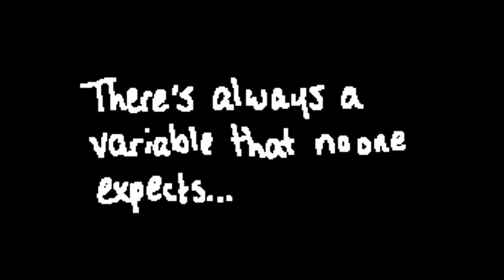Blood Bound: Episode 8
This was the first episode that made it onto the Most Popular list. People were threatening to report me, but they didn't, thank God. Strangely enough, episodes that weren't nearly as bad as this one were reported instead. Stupid false reporters.

I understand that this video isn't actually that disturbing, but I was taking precautions so I wouldn't get reported. And as you just read, it worked pretty well.

Basically, while Megan is making the short trek back to her house, she is ambushed by Xavier. He fails in his efforts to win her over, so he takes her by force; because he wants to possess her one way or another. In order to influence her, since she seems to be immune to vampire tricks, Xavier must first get her unconscious. But as he's about to work his magic, Megan's medallion begins to glow...

If you comment with criticism, make sure it's constructive. No hate comments or they will be removed.

FIND ME ON HATENA!
ID: SuperAelita
Username: モーガン
Creator's Room Command: X down Y L left up right down
Flipnote Command: Y right B right R L right down right down
Region: Americas